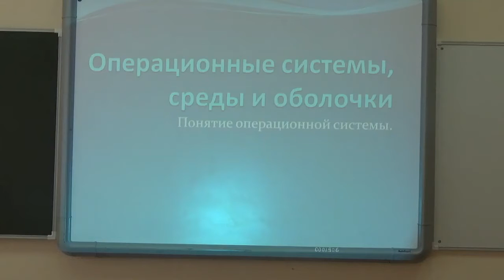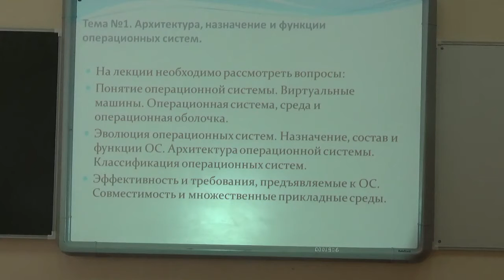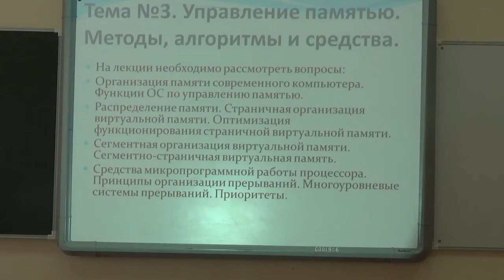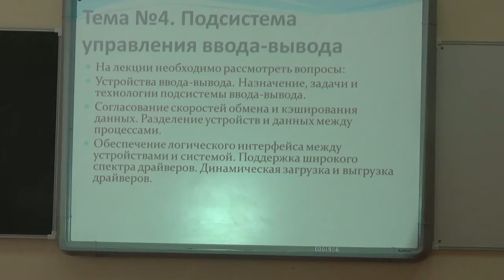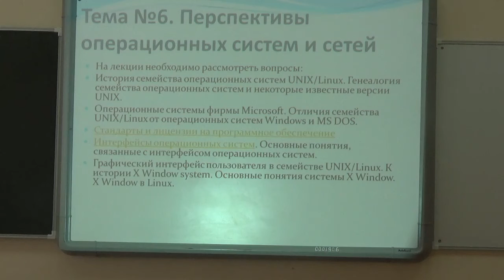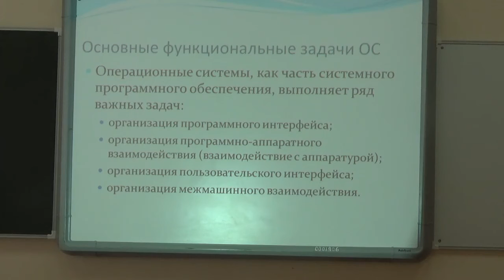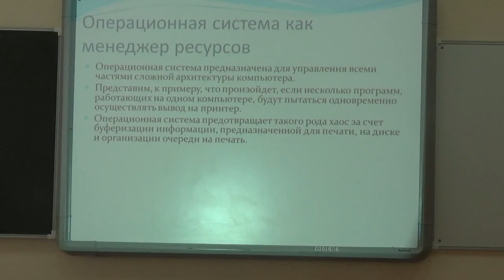КазУТБ - ИТ - Операционные системы - рус